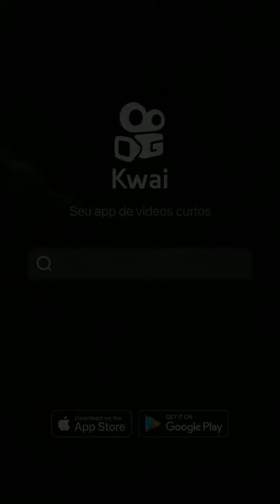5245436287734984206 play mp4 logo BR